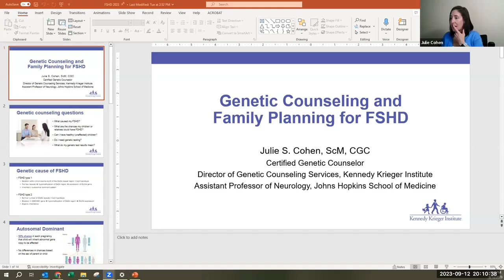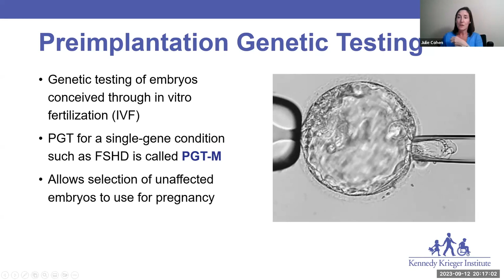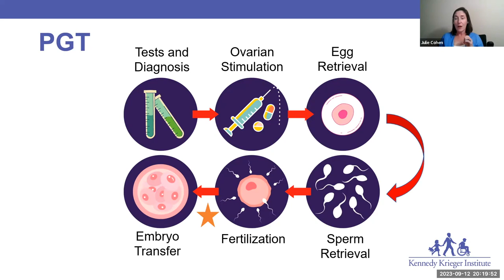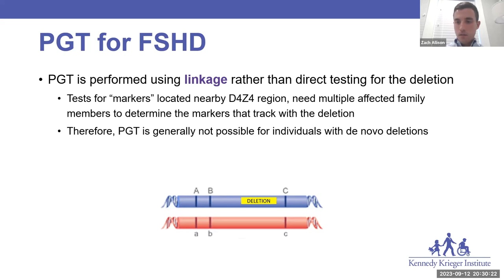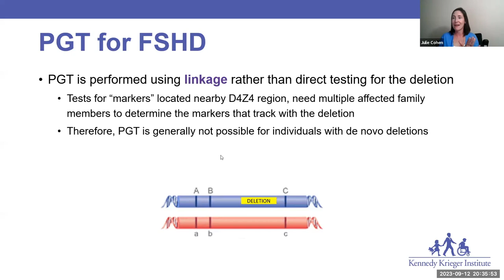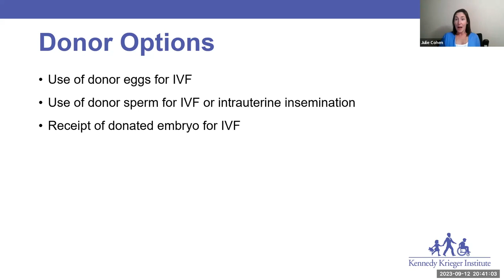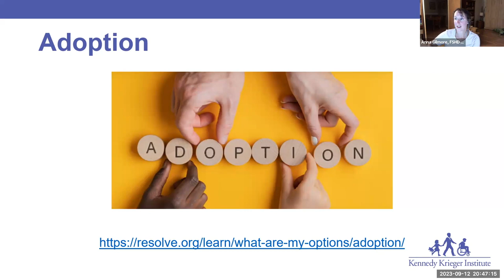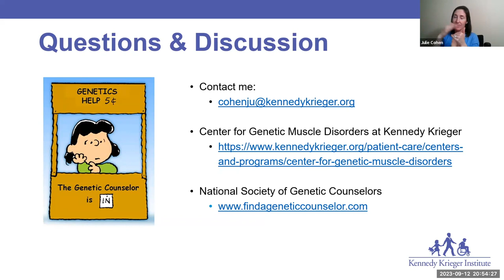Young Professionals, September 2023, Genetic Counseling & Family Planning with Julie Cohen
This month, join us for a discussion on genetic counseling and family planning with Julie Cohen, ScM, CGC. Julie Cohen is the Director of Genetic Counseling Services at the Kennedy Krieger Institute and is also part of its team on muscular disorders. In this video, she answers questions and discusses the complexities of decision-making when it comes to having children and the available alternatives. Don’t miss this chance to learn from Julie’s expertise and listen to a discussion that can help inform your family planning decisions!

Our Young Professionals group meets twice a month on the second Tuesday evening of each month and the fourth Saturday of the month during the day. You can join the group by visiting

FSHD Young Professionals is a social and support group focused on encouraging and empowering young adults impacted by FSHD. We created this space specifically for younger FSHDers to connect, collaborate, and provide networking opportunities. Whether you’re just graduating, starting a new position, or already on a career track, the FSHD Young Professionals group will help you develop a valuable network of friends facing similar challenges.

Visit The Gathering Place on our website, where you can find a variety of online communities that fit your needs